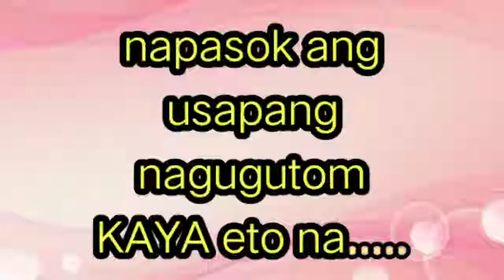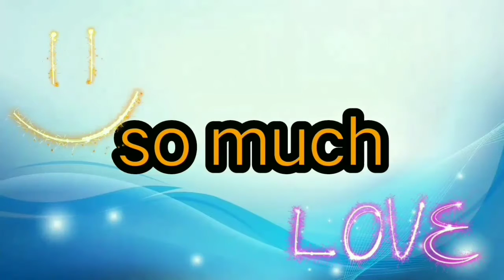NAHULI SA AKTO NI CINDY NA SWEET ANG MARGEL SA IISANG ROOM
Hello guys,
Hope you like this one guys.

 TALENT ENTERTAINMENT YouTube channel.